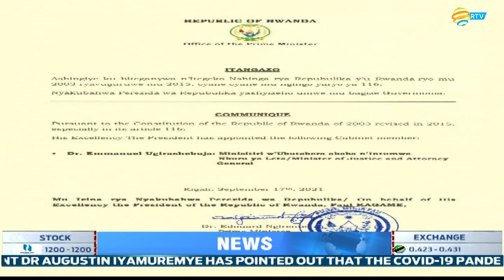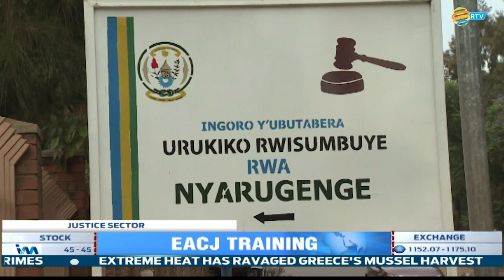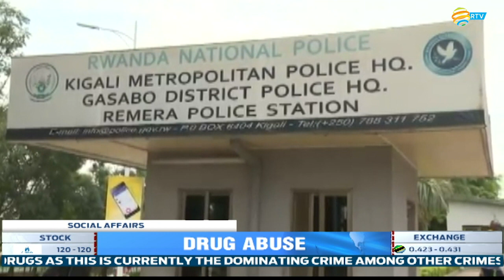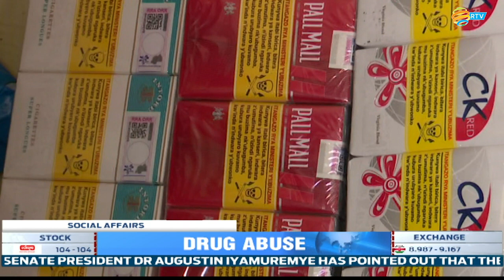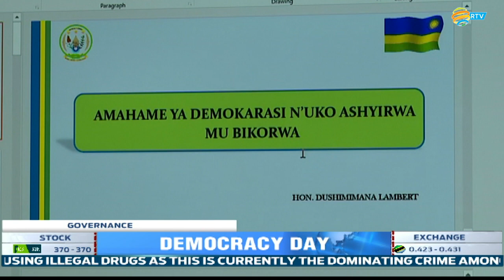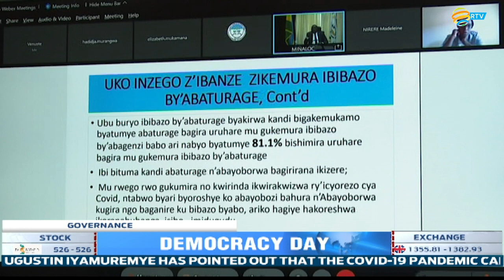FULL English News Bulletin: 17.09.2021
Rwanda's Senate President Dr Augustin Iyamuremye has pointed out that the Covid-19 Pandemic cannot be an excuse not to respect Democracy because Rwanda has proved that it can still be respected under such circumstances